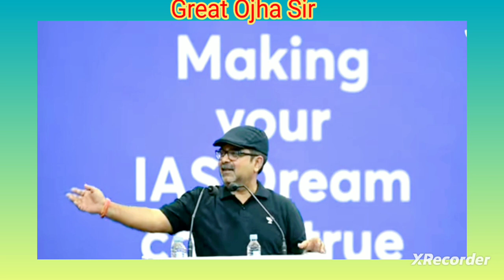लखनऊ Seminar में 2024 के चुनाव के बारे में क्या बोले Ojha Sir